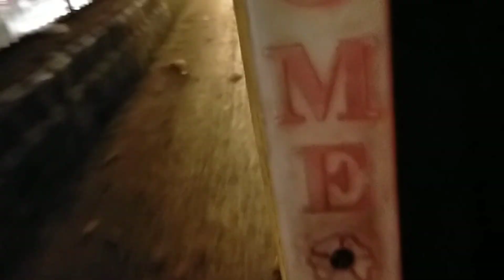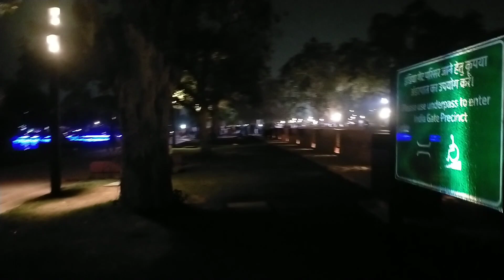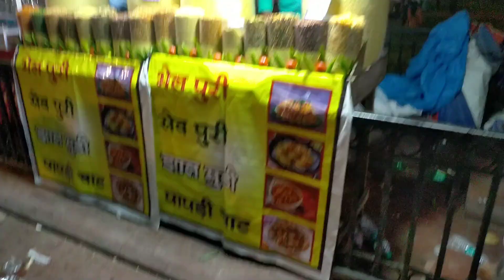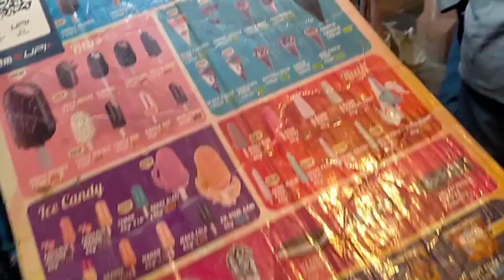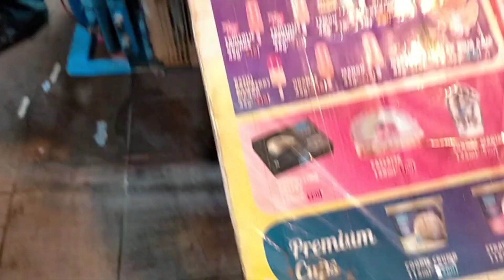beautiful India gate ♥️☺️ tasty tasty snacks 😋 India gate India flag light so beautiful😍❤️india